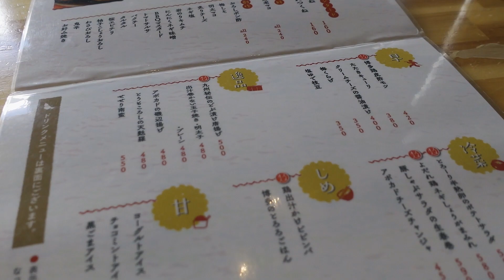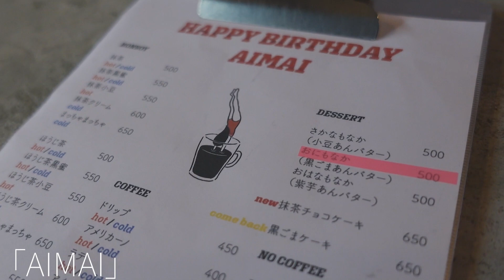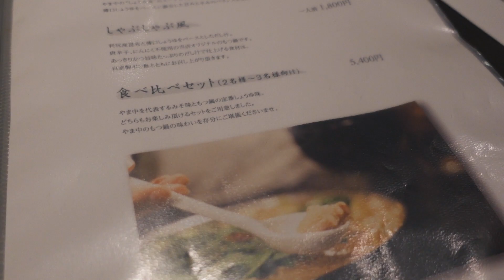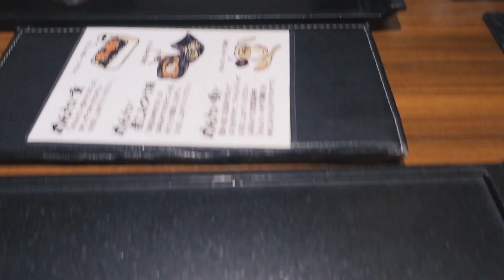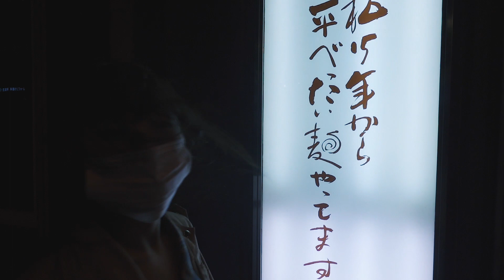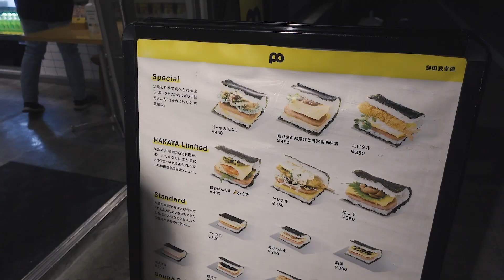【食べすぎ】福岡グルメvlog｜絶品博多グルメを食べ尽くす！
いつもご視聴いただきありがとうございます！TwitterとInstagramでホテル紹介アカウントをしている「旅する2人」のゆうきときょうかです！

本日は福岡グルメ食べまくり動画です！やっぱり博多のご飯はうまかった…
福岡に行く際はぜひ参考にしてください！

※マスクを外しているシーンは周りに人がいないことを確認した上で撮影しています。
この動画は去年11月に撮影しました。

旅行の際は感染予防対策を行いつつ楽しみましょう！

旅行がない世界なんてマジで白黒の世界…

【旅する2人が愛用するホテル予約サイト】
この2つの値段を見比べて予約を取ります！ポイントも貯まりやすくわかりやすい！

フォロワー26万人の【旅する2人のTwitter】

フォロワー9万人の【旅する2人のInstagram】

〜毎日朝７時頃にホテル紹介しています！〜